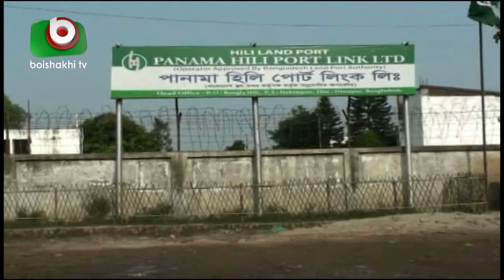লক্ষ্যমাত্রা অর্জন করতে পারেনি হিলি কাস্টমস কর্তৃপক্ষ | Hili Customs Authority | BD News Today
লক্ষ্যমাত্রা অর্জন করতে পারেনি হিলি কাস্টমস কর্তৃপক্ষ | Hili Customs Authority | BD News Today | Arif | 08Jul19